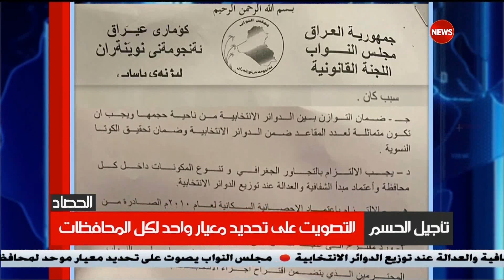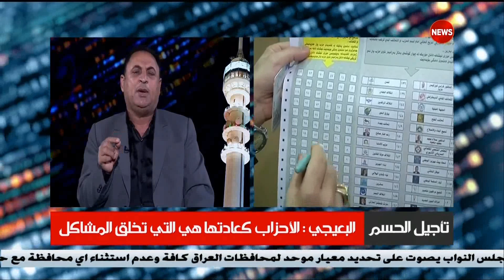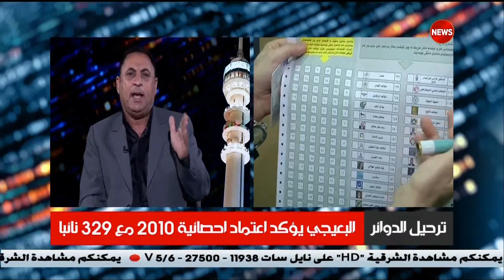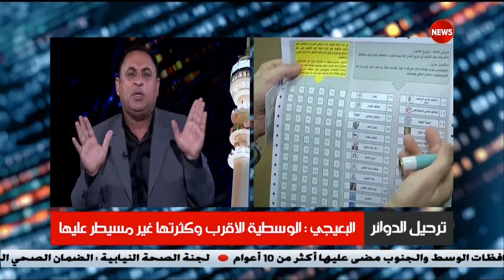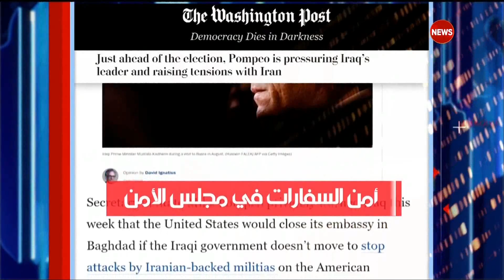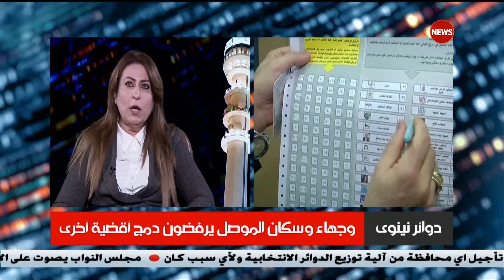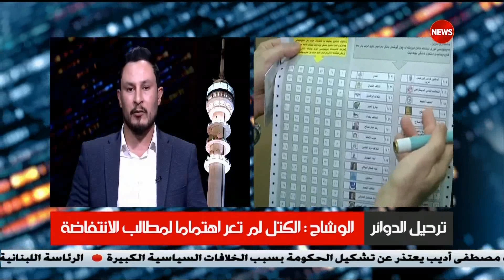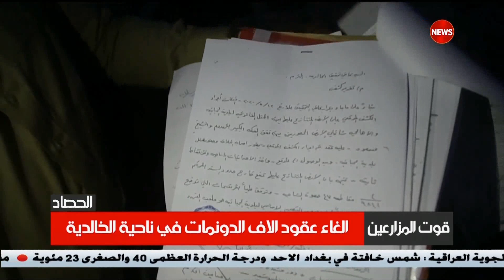الحصاد الاخباري 26/9/2020